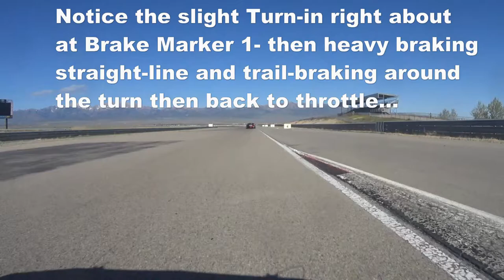Turn in at Brake Marker 1 - West Track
This is a little speed secret to get your car going around Turn 1 a bit faster rather than down-the-front-straight braking which direction of travel is not towards the Apex. The further you go trying to finish braking in a straight line before turning-in takes you further and further away from the desired direction of travel.

In this scenario, remain on the gas right up to brake Marker 1 (depends on car speed, weight and grip) and turn-in (ever so slightly) immediately going to heavy braking in a straight-line for a short distance releasing the brake pedal gradually as you begin turning-in through the rest of the corner switching to throttle as soon as possible.